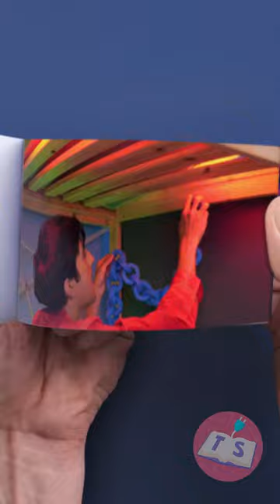DIY Pool Noodle Chain: Dad Fights Monster Under My Bed😄🔧👻 *Best Parenting Hacks*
🎬👨‍👩‍👧‍👦 In this thrilling and hilarious family adventure, dad transforms into a hero to protect his little princess from the dreaded monster under her bed! With his creative DIY skills, he crafts a super-strong chain out of pool noodles to banish the beast. But wait, there's more! Get ready to be amazed as you witness the ultimate secret fort unfold, built by dad to ensure no monster dares to disturb their sweet dreams ever again. So, grab your popcorn, sit back, and enjoy this fun-filled journey of love, laughter, and DIY bravery! 🍿🎊👻